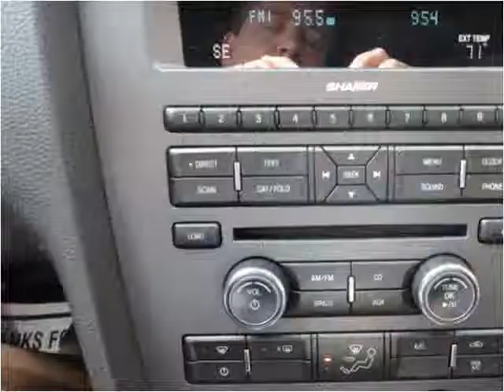2012 Ford Shelby GT500 Used Cars Mill Hall PA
This 2012 Ford Shelby GT500 is available from Miller Brothers Auto sales.